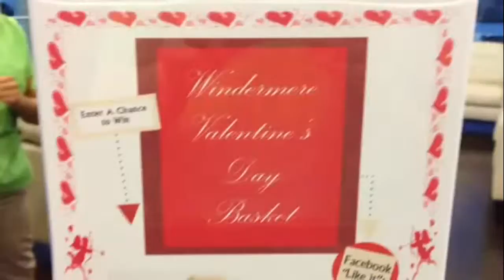Windermere Orthodontics Valentine's Day Winner 2013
Contest winner